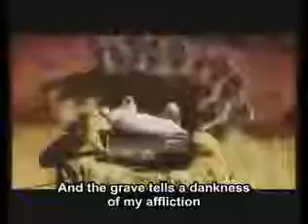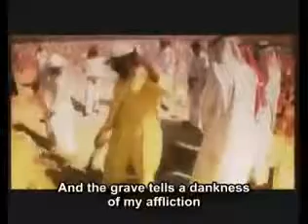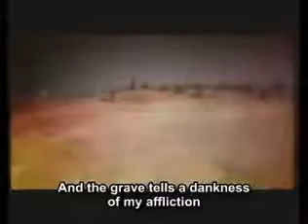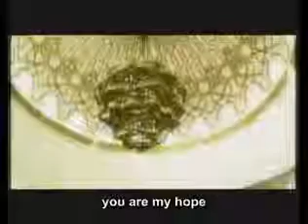Meshary Alarada Farshy AlTurab Islamic Nasheed + MP3 LINK